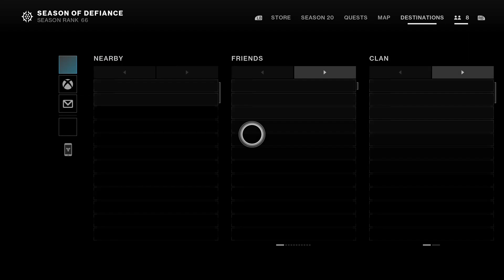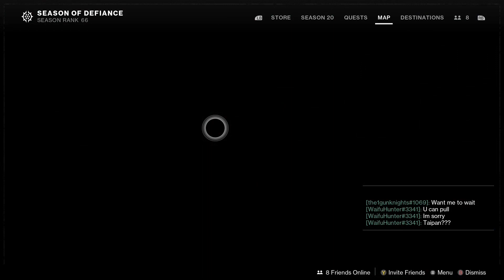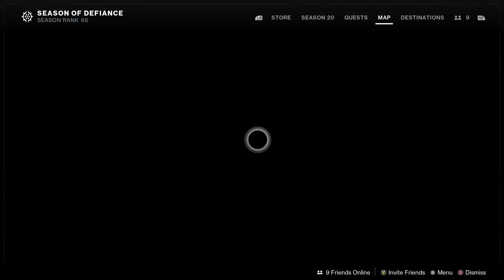Pit of heresy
Me and Luis take on the Pit of Heresy we have a good time and go through it smoothly with nick at the beginning, we are getting Luis prepared for the prophecy dungeon then after we will try to get him prepared for his first raid. Kings Fall where Luis will face head to head with. the war priest, Golgoroth the daughters and finally oryx lets see how it goes cant wait to sit there for 5 hours on totems